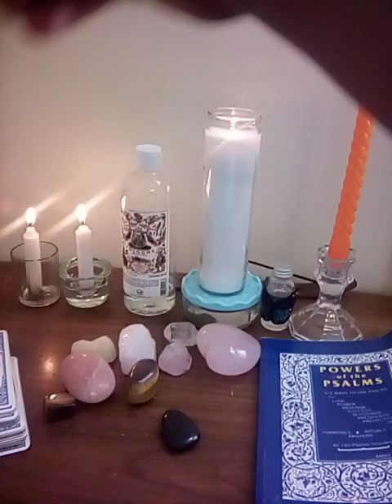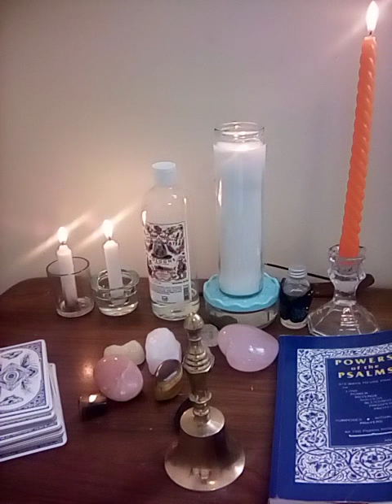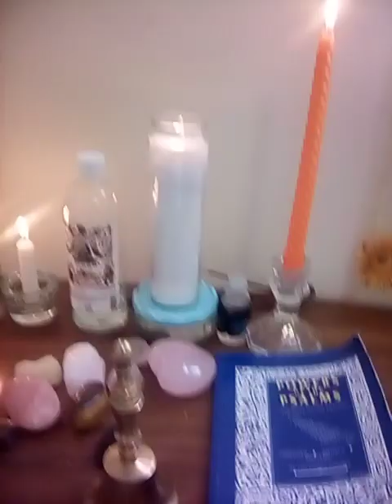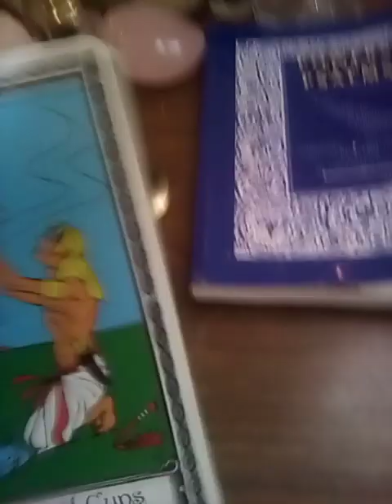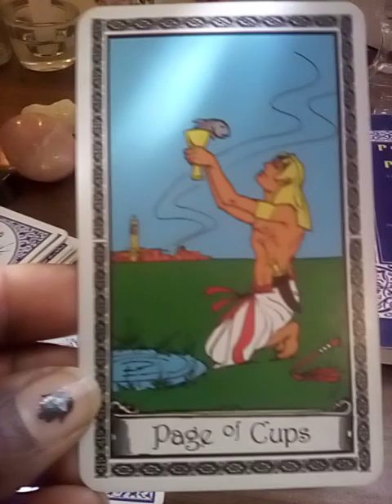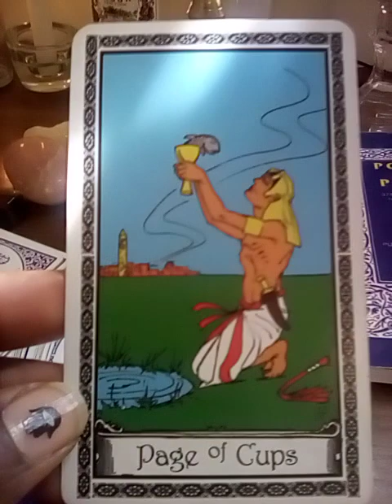Hope you are inside praying and releasing today! May the Force of Healing be with you! Asè Amen Ra!